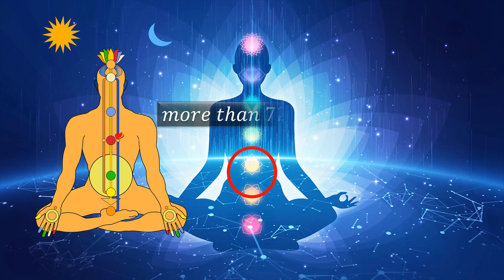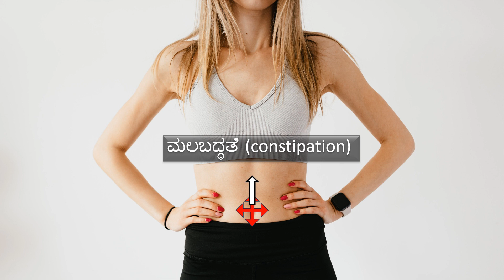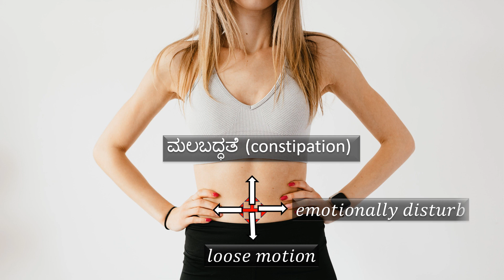ನಾಭಿ ಸ್ಥಳಾಂತರಗೊಂಡಾಗ ಏನು ಮಾಡಬೇಕು|kannada health tips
Namaste,
this video is about how to correct the navel displacement problem & reason for navel displacement